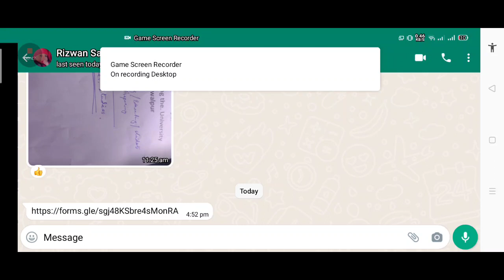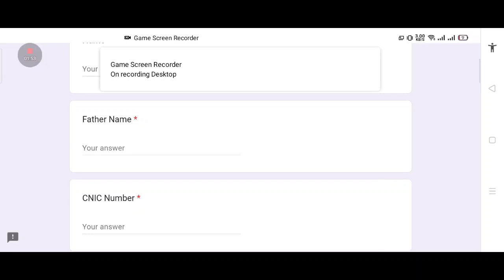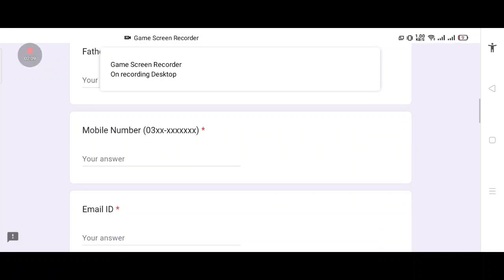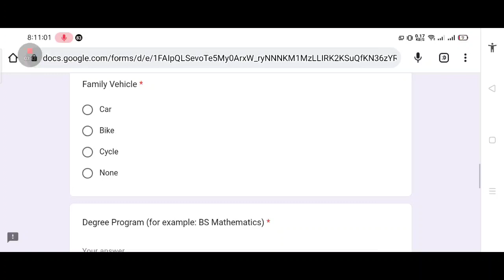How to apply fee waiver scholarship BS spring 2023 new intake students IUB || Islamia Uni bwp